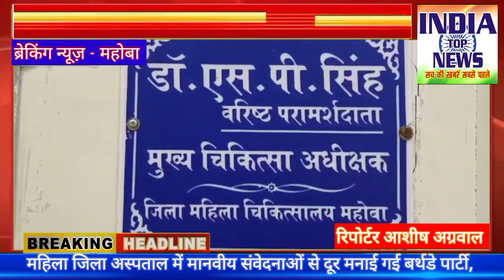महिला जिला अस्पताल में मानवीय संवेदनाओं से दूर मनाई गई बर्थडे पार्टी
STORY IDEA_MAHOBA
STORY- महिला जिला अस्पताल में मानवीय संवेदनाओं से दूर मनाई गई बर्थडे पार्टी, शोर शराबा के बीच केक और पिज्जा काटकर  मनाया गया जश्न
LOCATION- MAHOBA-UP
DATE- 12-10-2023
REPORT- आशीष अग्रवाल

ANCHOR: महोबा के महिला जिला अस्पताल में रात के समय बर्थडे पार्टी मनाने का वीडियो सामने आया है। स्टाफ नर्स की बर्थडे पार्टी के जश्न का वीडियो सामने आने के बाद से जिम्मेदार अधिकारी जांच की बात कह रहे हैं। मानवीय संवेदनाओं से दरकिनार लेबर रूम के पास ही तेज आवाज में फिल्मी गाने बजाए गए और जन्मदिन की पार्टी मनाई गई। पिज़्ज़ा और केक काटकर इस पार्टी को मनाने का वीडियो सोशल मीडिया में भी वायरल हो रहा है। जो कई सवाल खड़े करता है।

V/O- आपको बता दें कि महोबा का महिला जिला अस्पताल हमेशा ही सुर्खियों में बना रहता है। कभी गर्भवती महिलाओं के परिजनों से डिलीवरी के नाम पर पैसों की मांग तो कभी मरीज के इलाज में बरती जा रही लापरवाही की शिकायतें अक्सर सामने आती रहती हैं, लेकिन अब तो हद हो गई। रात के समय अस्पताल के अंदर बर्थडे पार्टी मनाने का वीडियो सामने आया है जो महिला जिला अस्पताल के नियम और अनुशासन को ही मुंह चिढ़ा रहा है। दरअसल आपको बता दें कि महिला जिला अस्पताल के अंदर स्टाफ नर्स की बर्थडे पार्टी मनाई गई है। बताया जाता है कि महिला जिला अस्पताल में तैनात स्टाफ नर्स कल्पना पाल का बर्थडे होने पर यह पार्टी मनाई गई। इस पार्टी के दौरान केक और पिज़्ज़ा काटकर वहां मौजूद स्वास्थ्य कर्मियों ने जमकर जश्न मनाया है। बताया जाता है कि लेबर रूम के पास ही तेज आवाज में फिल्मी गाने बजते रहे और बर्थडे पार्टी मनाई जाती रही, जबकि नजदीक बने लेबर रूम में गर्भवती महिलाओं की डिलीवरी होती है जहां नवजात जन्म लेते हैं लेकिन इससे बेखबर स्टाफ नर्स ने जानबूझकर शोर शराबे के साथ जन्मदिन की पार्टी मनाई है। मानवीय संवेदनाओं को दरकिनार कर ये पार्टी मनाने का वीडियो सोशल मीडिया में भी खूब वायरल हो रहा है। बताया जाता है कि बर्थडे पार्टी के दौरान शोर शराबे से मरीज और तीमारदार खासे परेशान रहे। रात के समय अस्पताल के अंदर मनाई गई बर्थडे पार्टी को लेकर तमाम चर्चाएं हो रही हैं और वायरल वीडियो भी कई सवाल खड़े करता है कि कैसे जहां मरीज भर्ती हैं और वहां स्टाफ नर्स बर्थडे पार्टी का जश्न मना रही हैं। इस मामले को लेकर सीएमओ डॉक्टर आशाराम बताते है कि ये मामला उनके संज्ञान में नहीं है। इसको लेकर सीएमएस से बात कर निर्देशित किया जायेगा कि इस प्रकार की गतिविधियां अस्पताल में न हो जिससे जनमानस को किसी तरह की असुविधा का सामना करना पड़े।

BYTE- डॉक्टर आशाराम (सीएमओ,महोबा)
आशीष अग्रवाल
MAHOBA-UP

Indiatopnews indianews indiabreaking todaybreakingnews todaybreaking newsupdate breakingnews liveupdate livenews headlinenews liveupdatebreaking unnavbreaking bharatnewsupdate newyojana newyojana breaking news news live sachkhabare mahabanews indialivenews news today indiatopnews live india top news  preminews sarkariyojananews sakariyojanasejudinews aajkitajakhabar aaj ki taja khabar news express media press news deshbhakti news army cmyogi adityanath todaynews modiji ke aaj ke bhasad chunavnews socialmedianews todaynewscm todaynewspm today news india top news virel livenews headlinenewsindiatopnews
Balianewstoday baliyatodaynews baliyanews baliyabadikhbar mahobanewstoday baliyabreaking indiatopnewsbaliya indiatopnewsbaliyanews cmyogi news pmmodinews pradhamantrinews newsupdatetoday indiatopnewsupdate aajkitajakhabar newssarkariyojana newsdls aajtak news indiatopnewstv indiatvnews indianews livenews headlinenewsindiatopnews news18 news today vireltoday virelnews youtubehomepagenews trendingnews indiatopnewstrendinge trendingnewstoday trending news today vireltoday 1milionvirenews newsuport newssport breakingnewssport breakingnewstodaysport sportnewsindia virelnews indiavirel bhookamp news chandrayan3news chndrayannews todaychandrabews breakingnewstodayindia
virenewstoday youtubevirelnews
YouTube trending news

Hatchtag:-
indiatopnews indianews #sachkikhabare